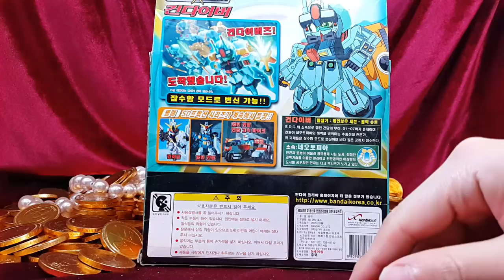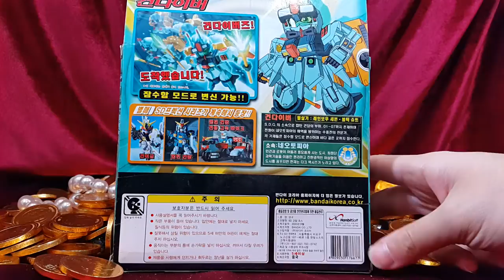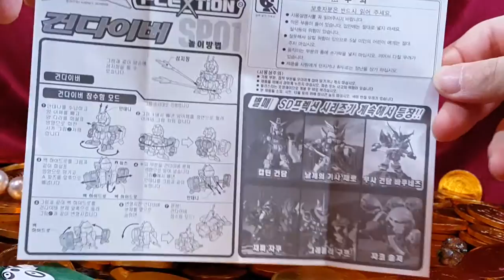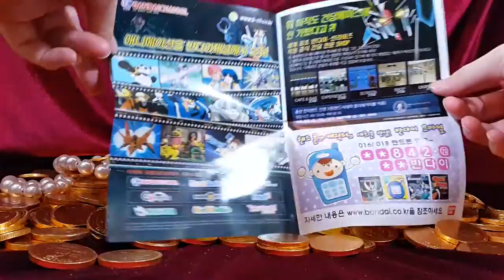[유튜브 최초!!] 장난감 황제의 보물창고 No.106 - DX SD 건담포스 건다이버 건담 변신 잠수함 Gundam Force Gun diver ガンダム フォース 敢达 战士部队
이름:  DX SD 건담포스 건다이버
종류:  변신 로봇
크기:  박스 크기 - 세로 약 21cm X 가로 약 18cm
           로봇 크기 - 세로 약 11.5cm X 가로 약 13.5cm
          제조회사: 반다이 (중국) /수입: 반다이코리아 /
          판매: 한빛소프트
제조년월: 2005년 9월
원가격: ? 원

건다이버는 SD 건담포스 애니메이션에 나오는 잠수함으로 변신할수 있는 로봇입니다. 1~7번까지 칠둥이 로봇들이 있구요. 로봇에서 잠수함으로 변신해서 바닷속을 지킵니다. 파초선 같은 무기와 고글이 달린 헬맷이 마음에 듭니다. 다만 왜 재질이 살짝 말랑하게 만들어진것인지 아직도 의문이에요. 피규어같기도 하고 로봇같은 재밌는 로봇입니다: D

Name: DX SD Gundam Force matter diver
Type: Transformation robot
Size: box size - Vertical about 21cm X side about 18cm
          Robot size - Vertical about 11.5cm X side about 13.5cm
          Manufacturer: Bandai (China) / Import: Bandai Korea /
           Sold: Han-bit soft
Manufacturing date: September 2005
Original Price: ?

Gun diver is a robot that can be transformed into a submarine coming out in SD Gundam Force animation. It has a Brother robot to No. 1-7. submarine Mode protect the sea . I Like Helmet, goggles and weapons . However, it is still questionable whether why It was made to the material is Softly Plastic. Bur It was So interesting robot !!: D

名前：DX SDガンダムフォースダイバーの問題で
タイプ：変換ロボット
サイズ：ボックスサイズ - 縦約21センチメートルX側約18センチメートル
          ロボットサイズ - 11.5センチメートルX側約約縦13.5センチメートル
          メーカー：バンダイ（中国）/インポート：バンダイコリア/
           販売：ハンビットソフト
製造日：20059月
オリジナル価格：？

ガンダイバーはSDガンダムフォースアニメーションに出てくる潜水艦に変換することができるロボットです。これは、第1-7のブラザーロボットを持っています。潜水艦モードは海を守ります。私はヘルメット、ゴーグルや武器が好きです。しかし、それが材料に作られた理由をそっとプラスチックであるかどうか、まだ疑問です。バールそれはとても面白いロボットだった!!：D

名称：DX SD敢达力事潜水员
类型：转型机器人
尺寸：箱尺寸 - 垂直约21厘米X侧约18厘米
          机器人尺寸 - 垂直约11.5厘米X侧约13.5厘米
          制造商：万代（中国）/进口：万代韩国/
           出售：汉有点软
生产日期：2005年9月
原价：?

枪潜水员是可以转化为一个潜艇出来在SD高达力动画的机器人。它有一个哥哥机器人号1-7。潜艇模式保护海洋。我喜欢头盔，护目镜和武器。然而，它仍然是值得怀疑是否为什么它被向材料是轻声塑料。柏迪它是如此有趣的机器人！：D

Nombre: DX SD Gundam Fuerza importa buceador
Tipo: robot Transformación
Tamaño de la caja - vertical cerca de 21cm X 18cm lado sobre: Tamaño
           Tamaño del robot - vertical sobre el lado 11.5cm X 13.5cm acerca
           Fabricante: Bandai (China) / Import: Bandai Corea /
            Vendido: Han-poco blanda
Fecha de fabricación: Septiembre 2005
Precio original: ?

Pistola buzo es un robot que se puede transformar en un submarino que sale en SD Gundam Fuerza animación. Tiene un robot Hermano No. 1-7. Modo submarino a proteger el mar. Me gusta Casco, gafas y armas. Sin embargo, todavía es cuestionable si por eso que se hizo para el material es Suavemente plástico. Bur Fue robot tan interesante !!: D